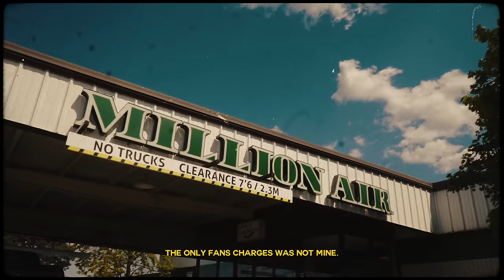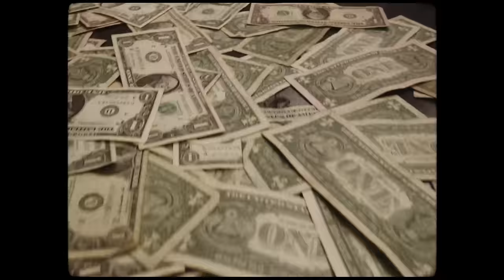Harvey Stripes - Busy Being Legendary (Official Music Video)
DND Presents: Harvey Stripes - Busy Being Legendary (Official Music Video)
Directed by Rxsh Hour
Produced by Will Major x LondnBlue